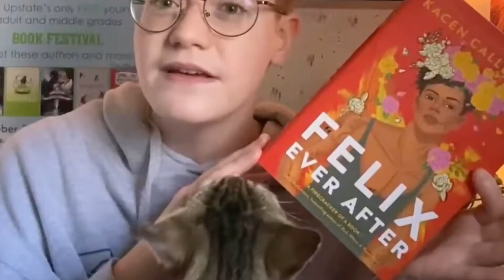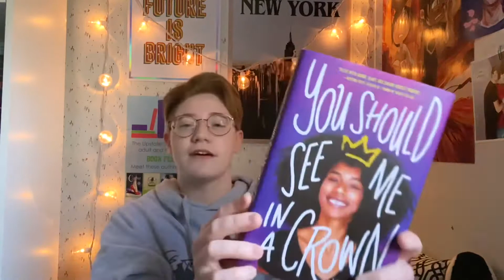final books i read in 2020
hello i am alive!
i didn't mean to fall off the face of the planet but i am alive and back, and hopefully to stay for a while lol